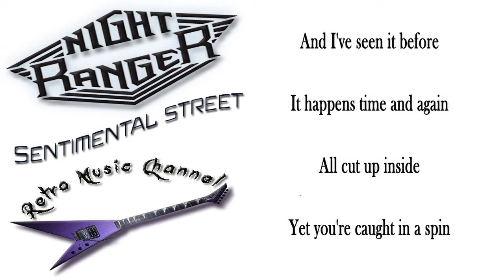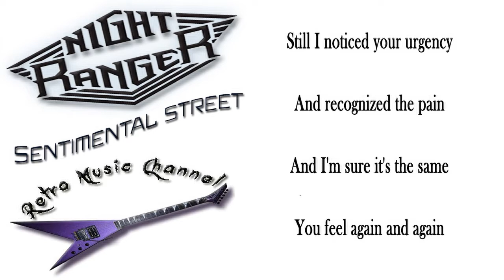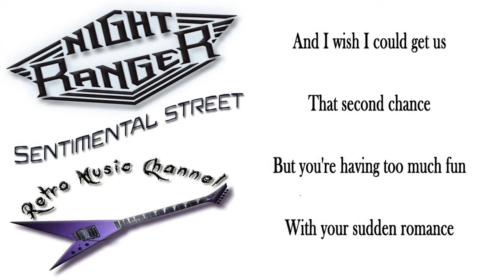Night Ranger - Sentimental street 🎧(lyrics)🎵